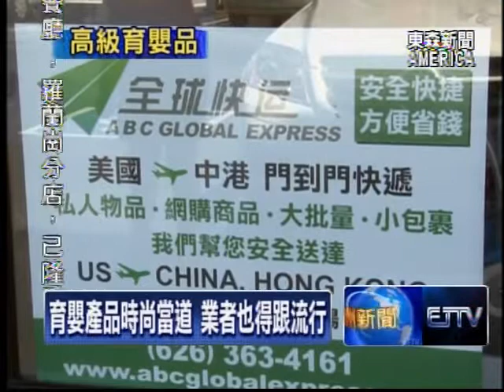明星辣媽也愛用 育嬰用品吹時尚風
演藝圈的辣媽帶著寶寶搶功新聞版面，也順勢炒紅了兼具功能性和時尚度的育嬰用品。南加州有華人業者看準了這個商機，從歐洲進口大明星也愛用的高級育嬰產品，其中還包括一款意大利進口，有『勞斯萊斯』之稱的兒童推車。